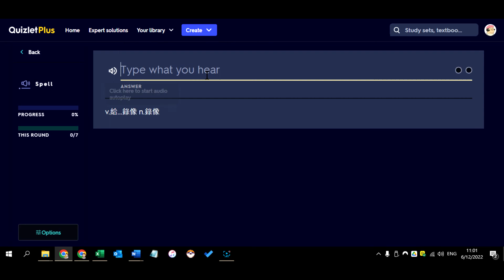How to do Spell & Write on Quizlet